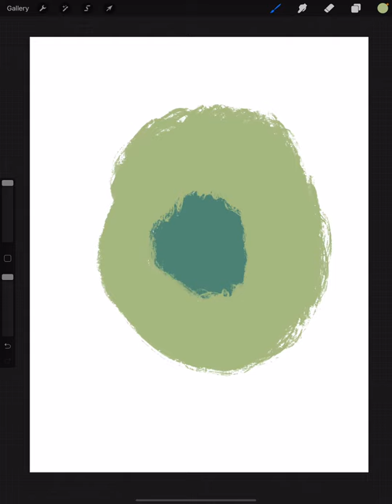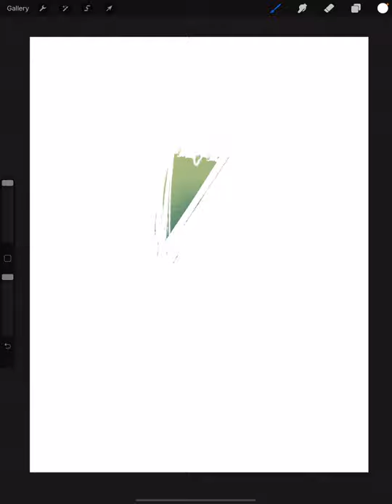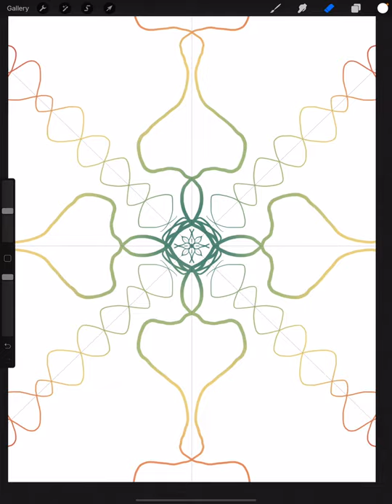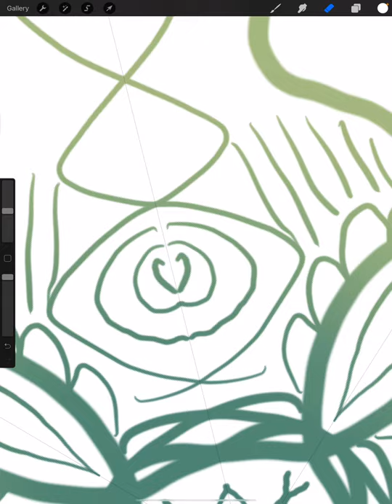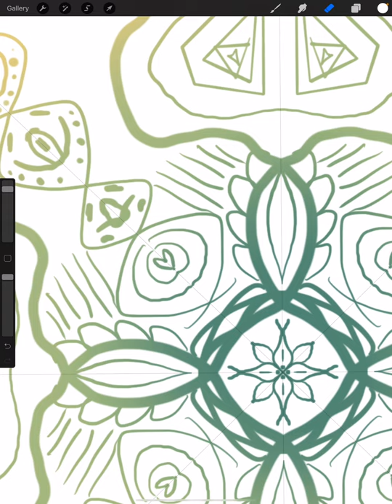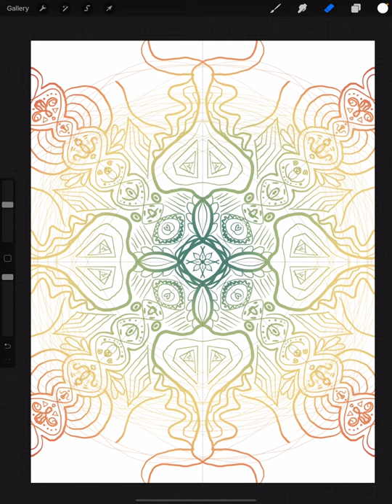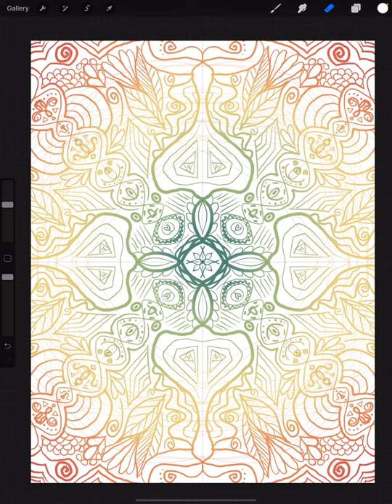Mandala drawing with procreate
Full video of my mandala drawing on procreate, while listening to some of the music I like to listen to while drawing. If you enjoyed it please leave a like :)
Songs:
Moral of the story by Ashe
Might not like me by Brynn Elliott
Gateway by Elli Moore
Somebody to talk to by Elli Moore